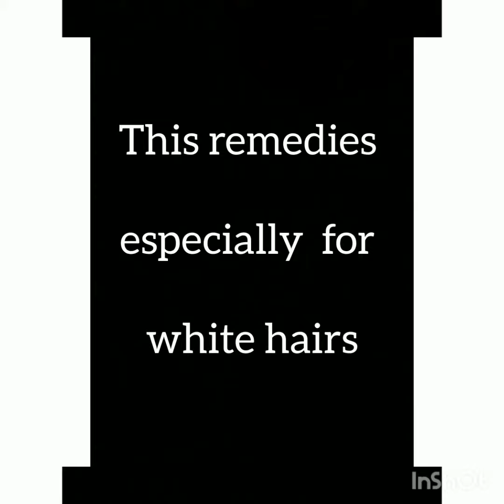How to cure white hair at home|remedies for cure white hairs at home|easy to way cure white hairs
Hi friends,

Today I will share with how to cure white hairs at home.

Ingredients:
✓Big Amla 1 nos
✓Gingelly oil 1tbsp

Method:
✓Mix it well in the 2 ingredients.
✓Apply the paste in your hair and scalp.
✓Gently massage it well.
✓Wait for 30mins
✓Finally wash your hair normal water or cold water anywhere...
✓Apply the pack weekly twice is enough.

You can continue this pack you get best results

USE SHIKAKAI IS A BEST RESULTS FOR QUICKLY.
TO AVOID SHAMPOO

I hope in this video helpful to us

💖 MUCH LOVE 💖